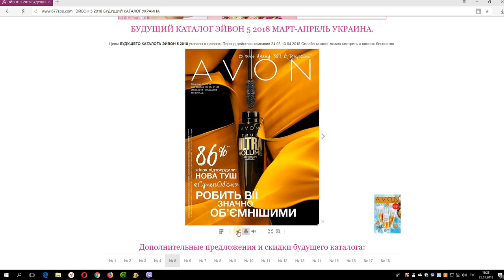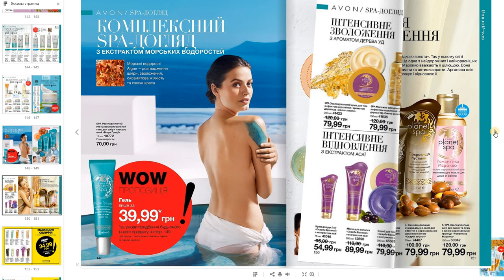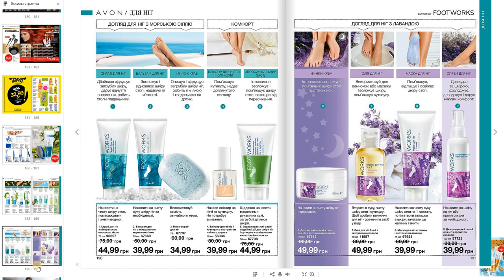КАТАЛОГ ЭЙВОН 5 5018 УКРАИНА